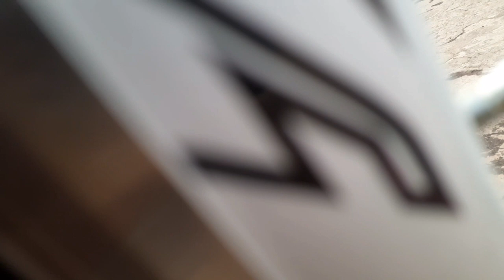MINHA BIKE NOVA *ceci poty*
salvee rapaziada, hoje é o video é sobre minha bike nova mn, espero que gostem, deixem o like pra fortalecer, se inscrevam no canal se não forem inscritos pra da uma força, tmj ❤

rapaziada, eu mudei o nome do meu insta mn, entra no link ai, cai direto no meu insta